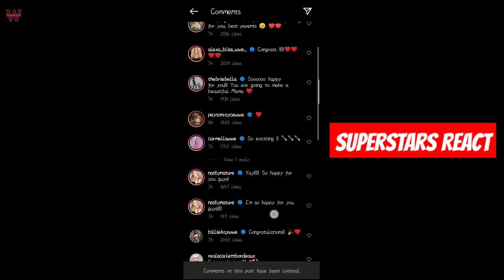BIG Group Coming To WWE, Rhea Ripley SmackDown Debut, Renee Young Pregnant, Dynamite Results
AEW Dynamite 18 November 2020 Results:-

* AEW World Tag Team Champions Young Bucks def. Top Flight (Non-Title Match)
* The Inner Circle heads to Las Vegas
* Orange Cassidy def. Kip Sabian
* AEW World Champion Jon Moxley and Kenny Omega contract signing
* PAC def. The Blade Via Submission
* FTW Champion Brian Cage and Ricky Starks (with Taz) def. Cody and AEW TNT Champion Darby Allin

Thanks :)